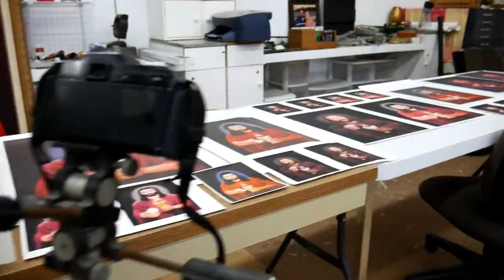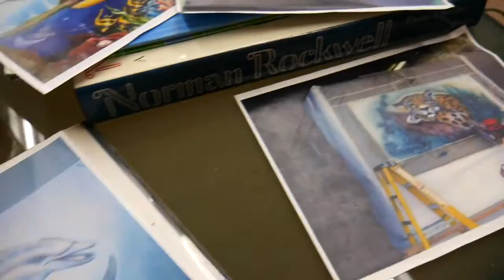Captivating Artwork by Fine Artist, Thomas J. O'Connor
Thomas J. O'Connor displays his unique talents with wall murals, hyper realistic motorcycle air brushing and canvas artwork.

and on Instagram @thecreativemates